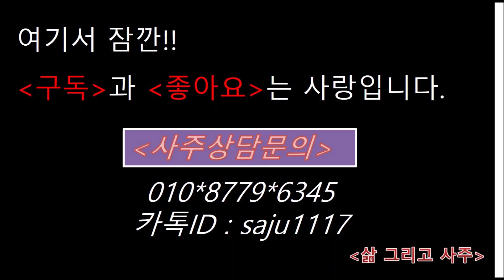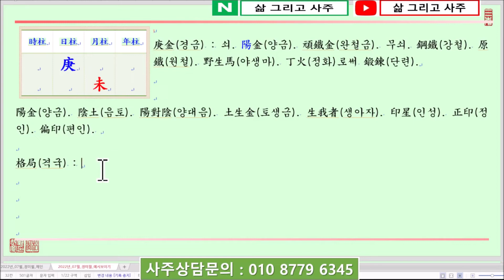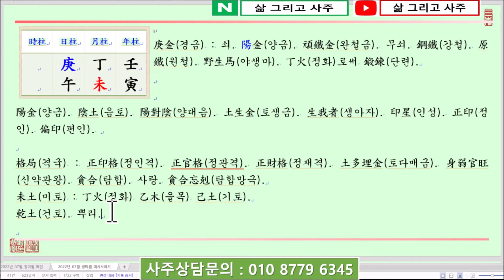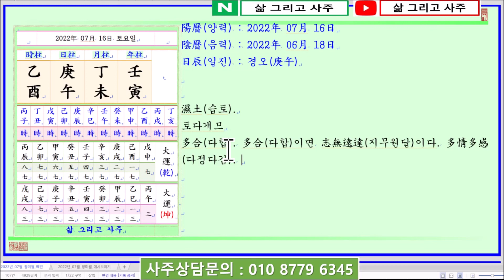[일진사주명리학/출산택일]_제1348강_2022년 07월 16일(임인년 정미월 경오일)_경금 미월생 경오일주